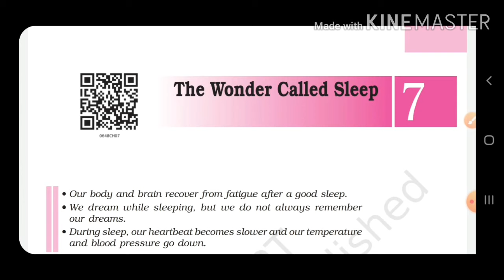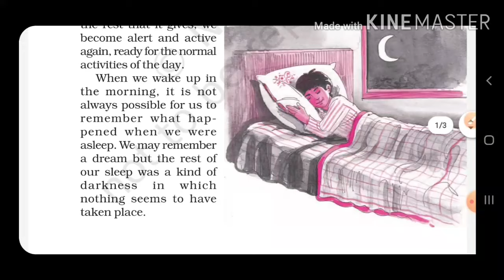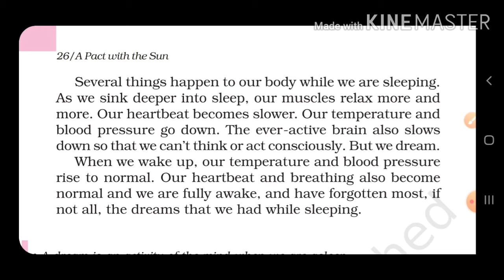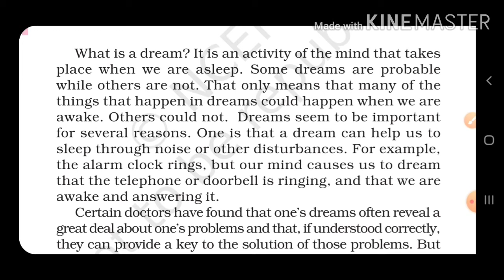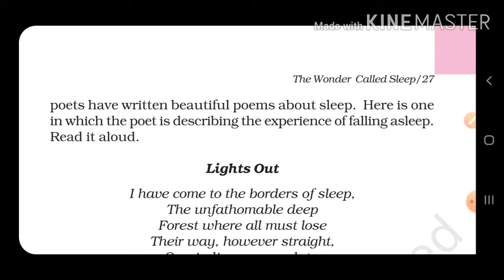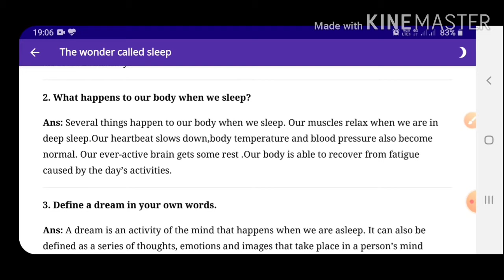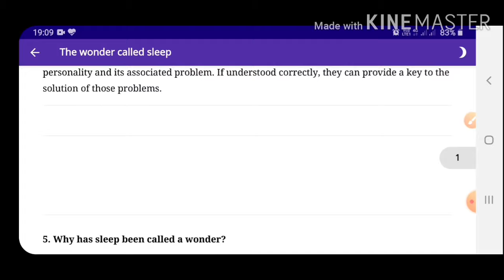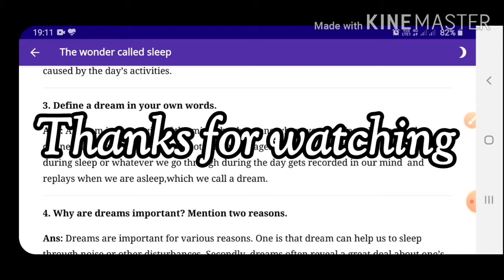Class 6 NCERT- A Pact With The Sun -Chapter 7 The Wonder Called Sleep ( Easy explanation in Hindi)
Hello children welcome back to another video. Today I will again be explaining to you the 7th chapter "The Wonder Called Sleep" from the book- A Pact with the Sun.

We are constantly updating ourselves to bring the best of the content to you. So plz if you find any difficulty in understanding the chapters then make sure to comment your queries down below.

Video by: Monika Mishra M.A.English, M.Ed.
Instructor class 6-10
Study Material:NCERT site
Editing by: Vishwajeet Mishra